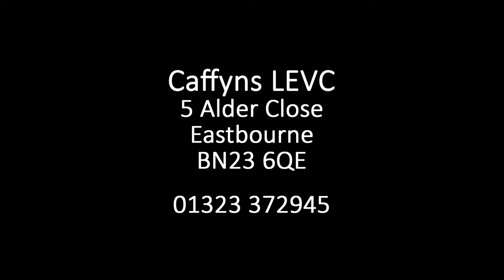Caffyns LEVC Eastbourne.TX5 in Raven Black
Traditional and Iconic Black cab, now permanently electrically driven with an unlimited range using petrol range extender technology.